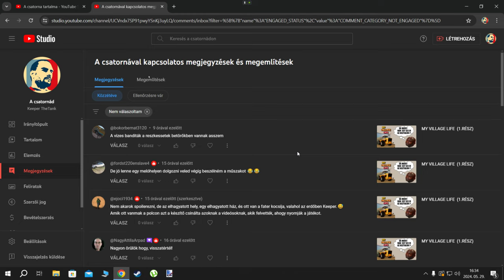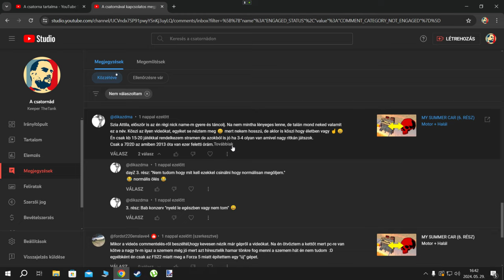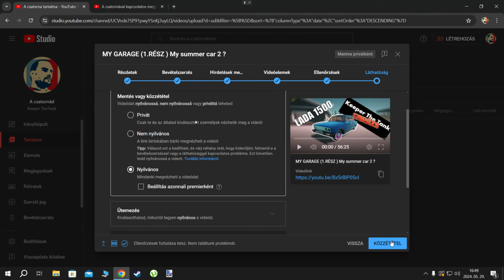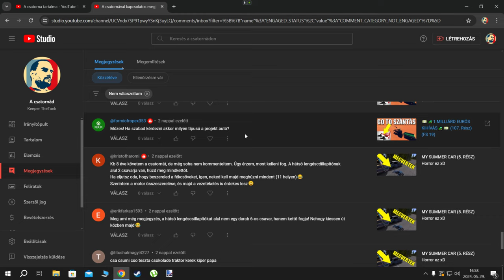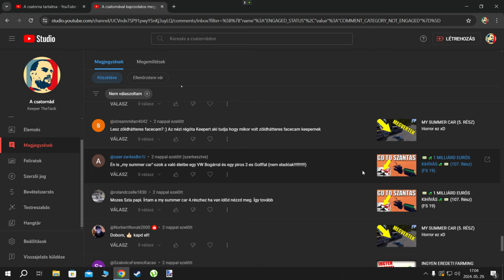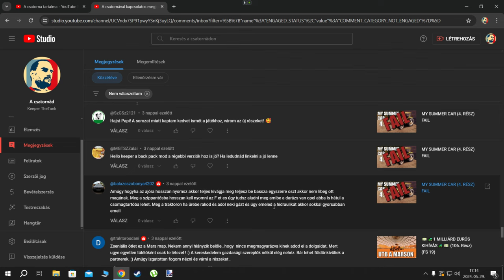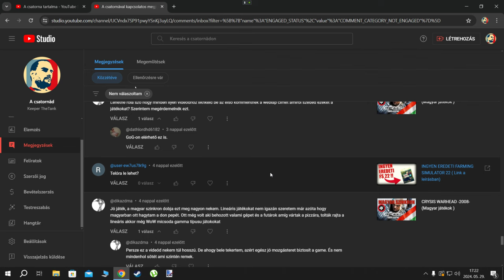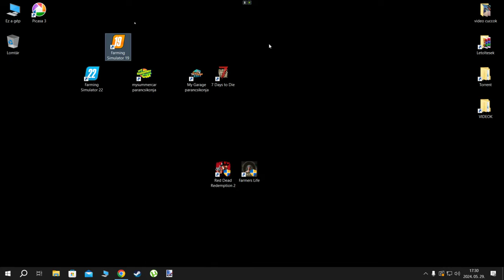Kommentekre reagálok (2024.05.29.)